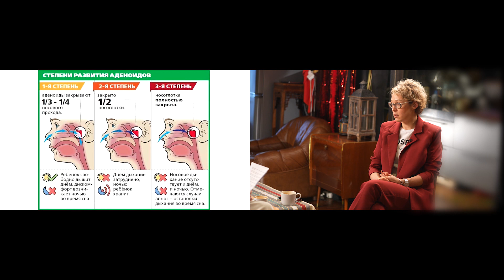Аденоиды: показания к удалению. Отвечает ЛОР-врач Ярослава Боклина